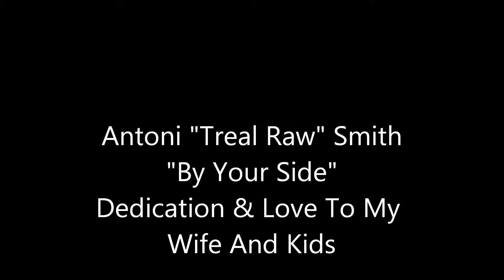I'm By Your Side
Dedicated To My Wife & Kids